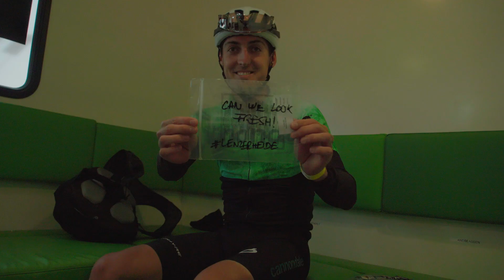Cannondale Factory Racing: Lenzerheide World Cup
A short track victory for Henrique Avancini and a team overall win for Cannondale Factory Racing made for thrilling weekend in Switzerland.